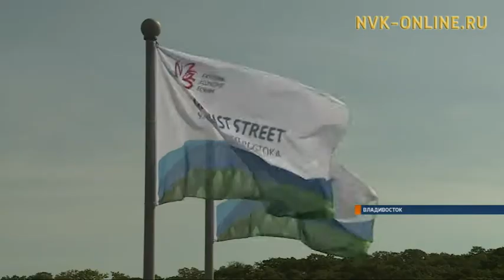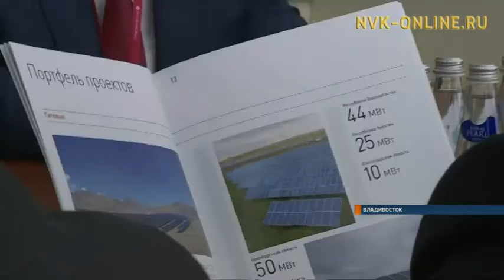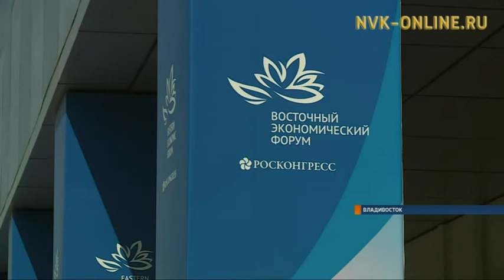Перспективы развития Якутии после участия на ВЭФ-2017